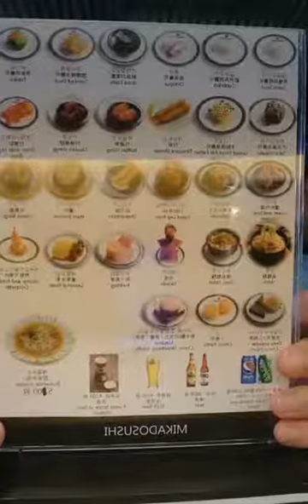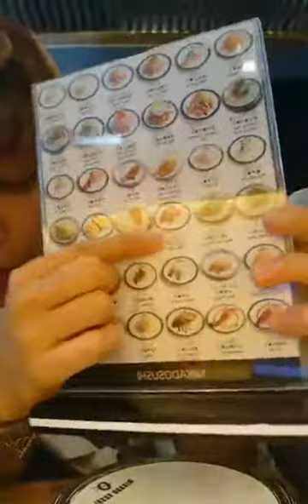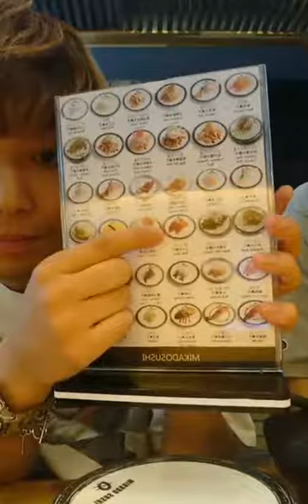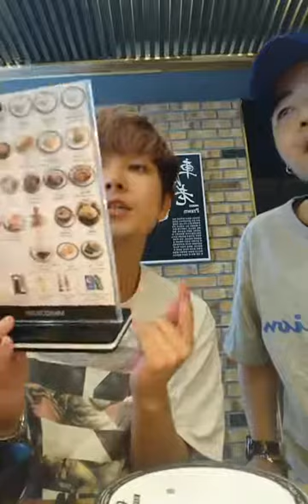kokoon ° 코콘 instagram live 190627